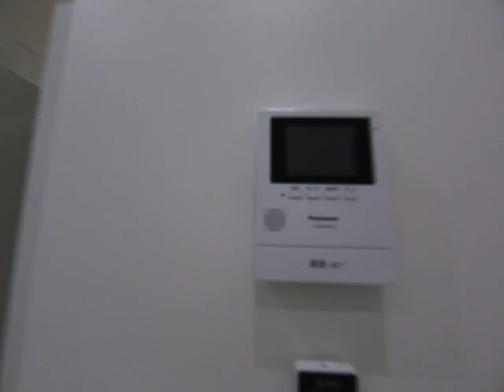クレア名西 103号室 内装動画